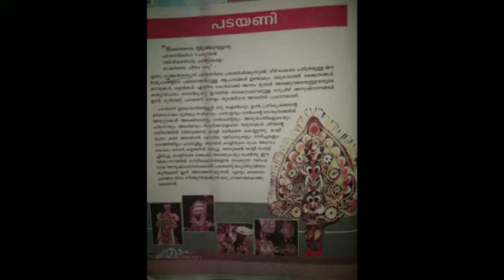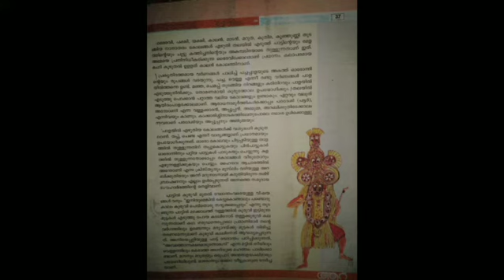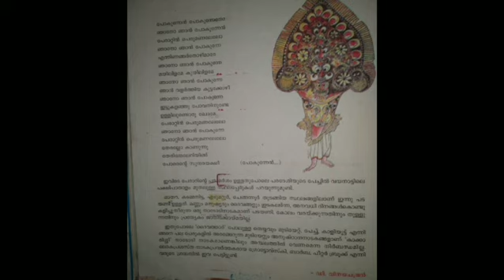6th std malayayalam 1st, vrinda